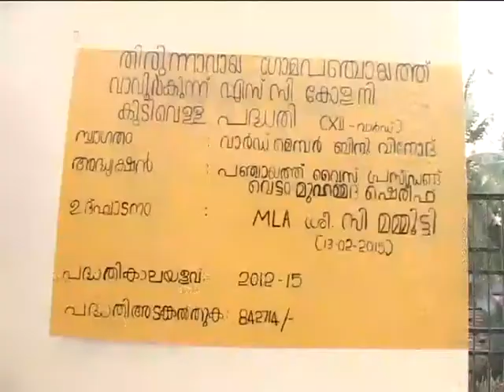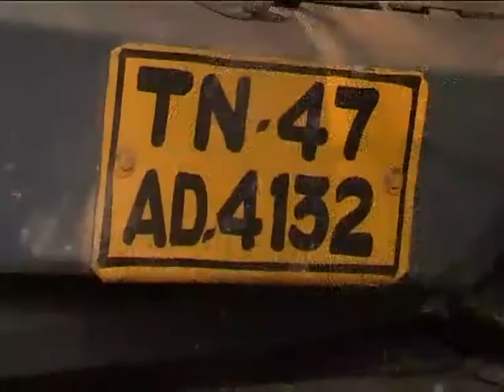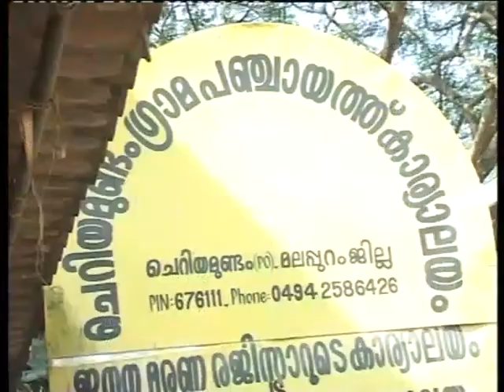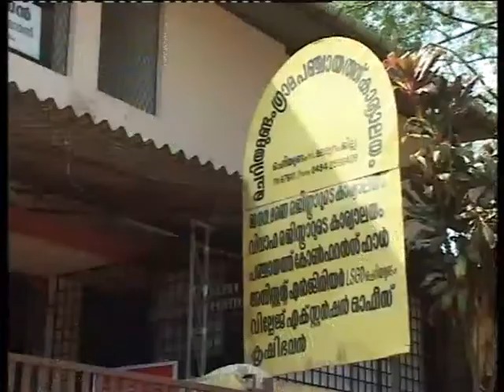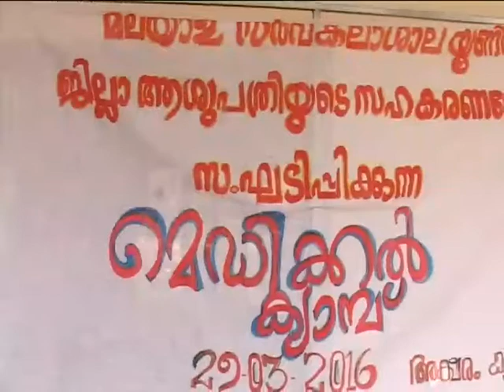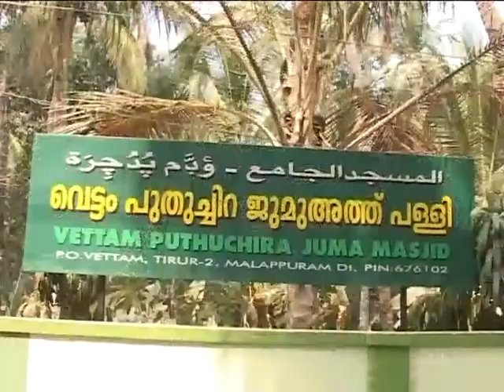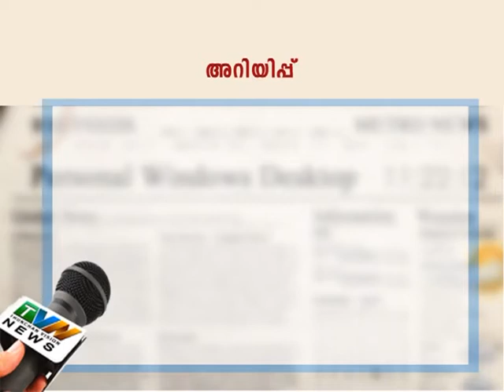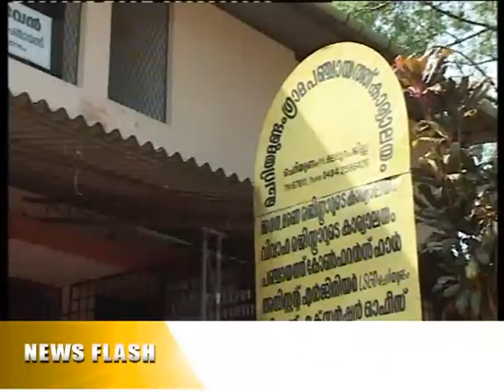thunchan vision news30 03 2016wed